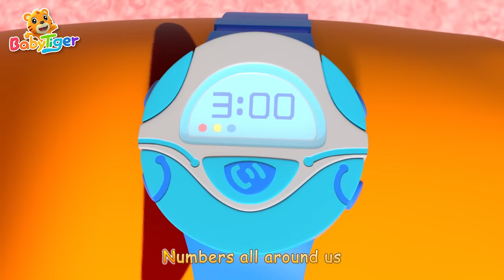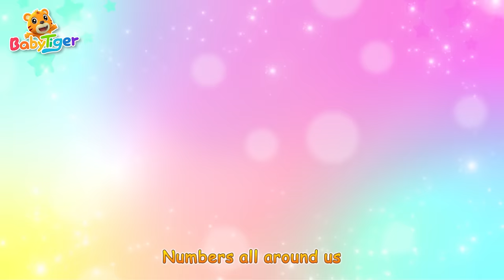Baa Baa Black Sheep🌢🐏 + 🎶More Animal Songs & Nursery Rhymes | Kids Songs | Kids Cartoon | BabyTiger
Locate your fav songs
00:00 Baa Baa Black Sheep
2:48 Apples and Bananas
4:52 Numbers Song
6:30 Toy Car Song
9:32 Hickory Dickory Dock
13:06 Baby Shark
15:30 Rain Rain Go Away
17:26 Months of the Year
18:51 Wheels On The Bus
20:45 Go Hiking Song
22:45 Five Little Ducks
26:06 Helping Song
28:19 Peek A Boo
30:48 On the Farm
32:43 Baby Baby Yes Papa
Lyrics
One for my dame
One for the little boy

That sheep is just crazy
We’ve got to catch it

Ha ha we finally got it
What so dirty